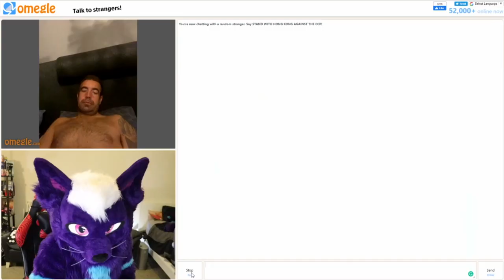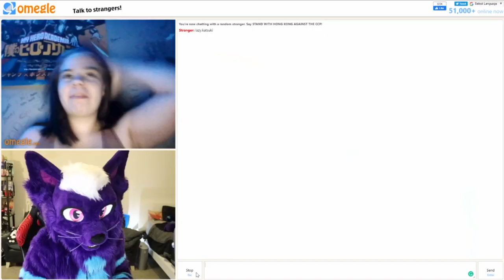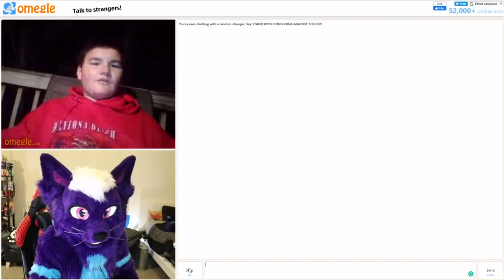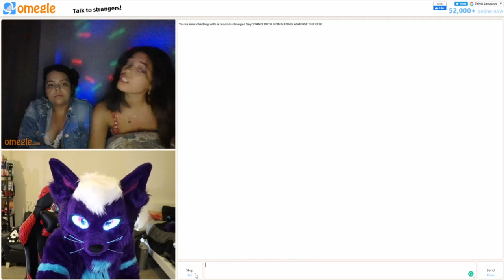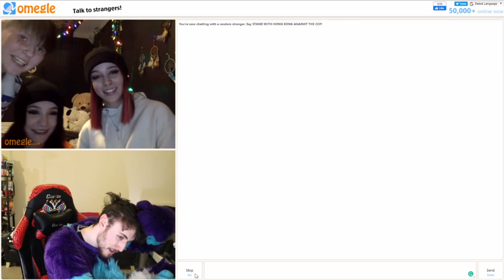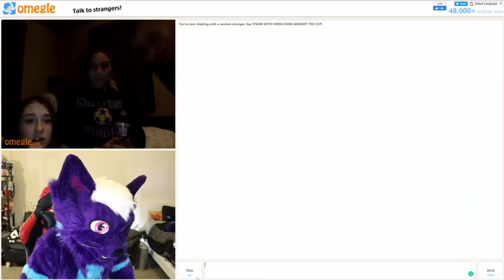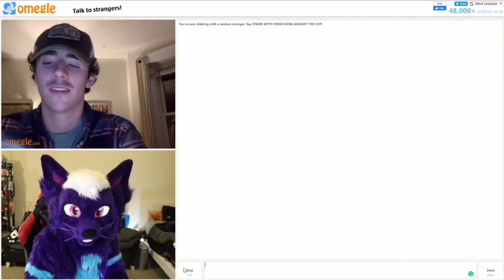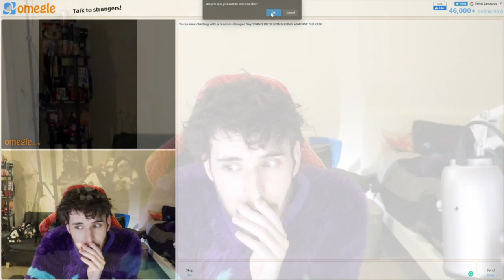I look like... WHAT?! - Fursuit Omegle #2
There are a few common themes in a lot of these clips. Comment on what you notice.

Meeps is my fursuit made by FurTheWin Studios. They are my fursona and I'm super duper happy to finally have it. My channel is still starting off, but there is a ton more Furry stuff coming soon.